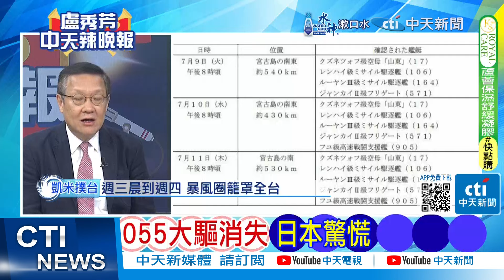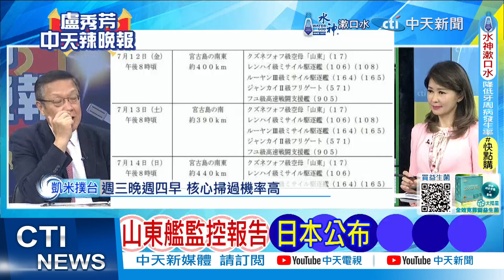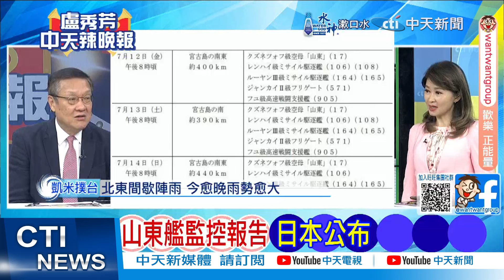山東艦編隊赴太平洋訓練! 日本緊盯｜山東艦監控報告 日本公布【盧秀芳辣晚報】精華版